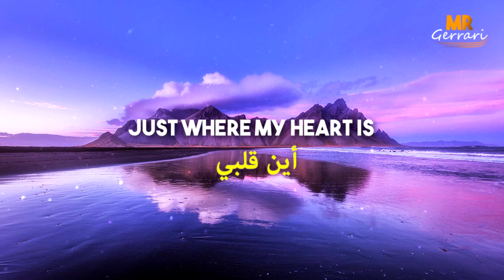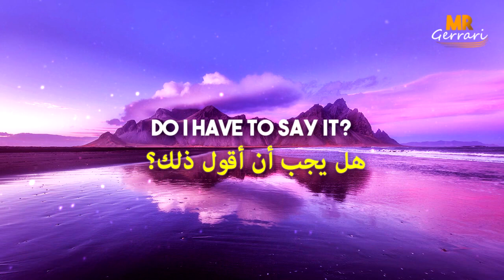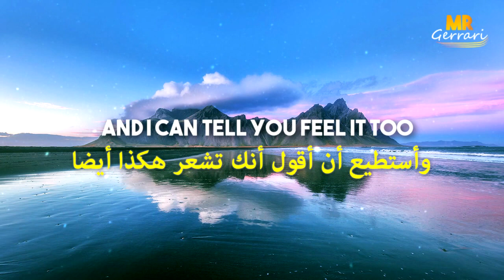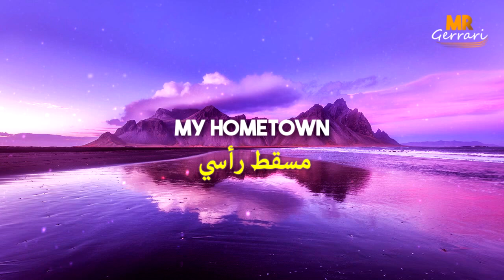عندما يجتمع جمال الصوت مع نغمات البيانو الهادئة ❤︎ مترجمة | My Home Town (Lyrics)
❤︎ شكرا جزيلا  لكم على كل شيئ ❤︎
لكم كامل الحرية  إن أردتم أن أكتب إسمكم في الفيديو القادم
You choose if want me to write your name in the next video.